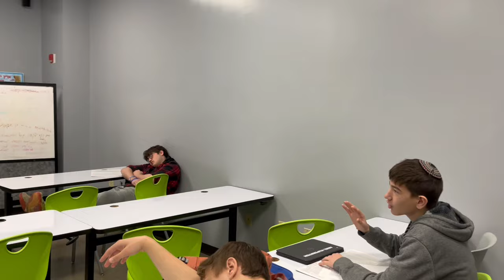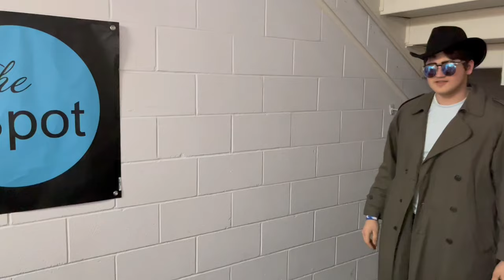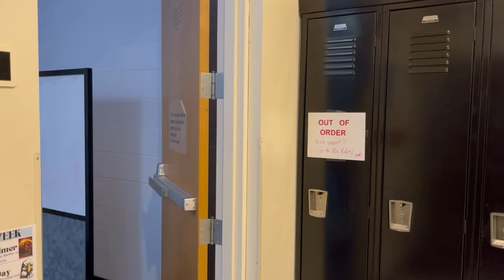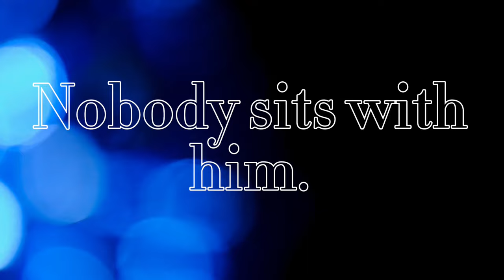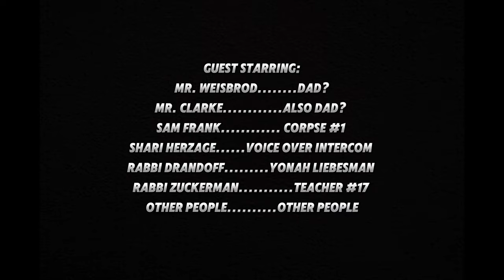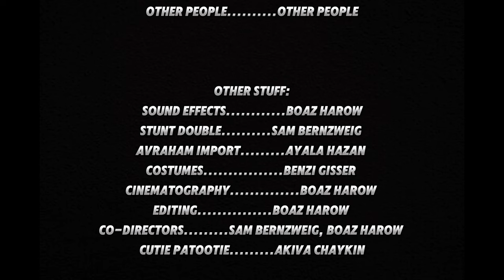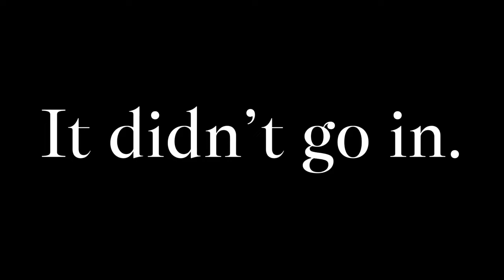High School Purim Video 2024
11th Grade Halacha Class, Help from fellow students, and A LOT of inside jokes.  CTA is a super fun place to be!!